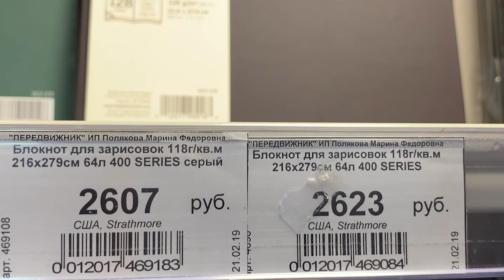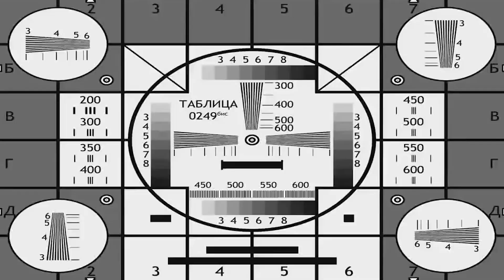Набор начинающего художника | Школа Лакмус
Елена рассказывает о самых необходимых материалах для начинающих художников.

Какие материалы ее любимые и сколько они стоят.

00:45 Карандаши
02:23 Ластики
03:04 Ножи для заточки
03:18 Планшет
03:30 Блокноты
04:11 Бумага